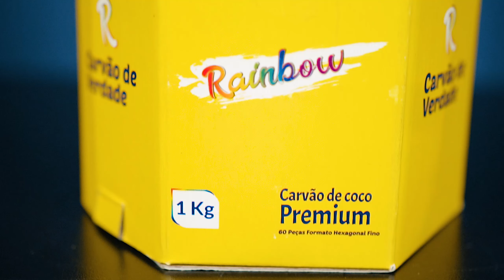MIX MANGA TROPICAL + DUAS GOIABAS: DEU BOM?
Siga @gnsakamoto e @tudoshishaemisturado no Instagram!
Conheça o meu segundo canal: ARGUILECAST
Lives toda segunda às 21:00 com muita resenha.